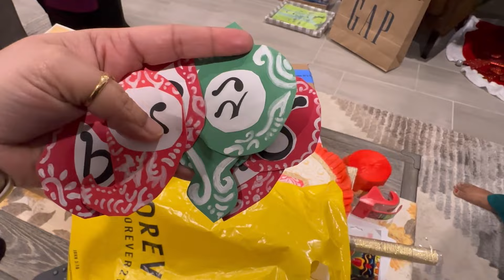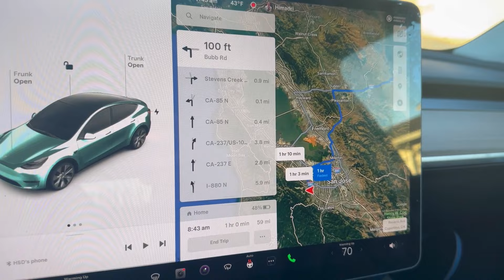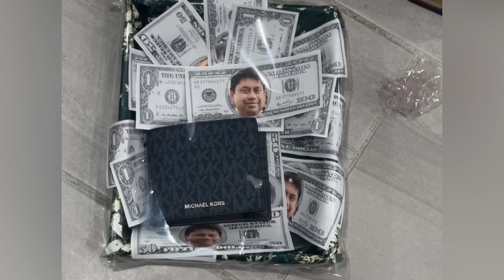বন্ধুর ২৫ বছরের বিবাহ বার্ষিকীর আয়োজন শুরু । Gungun’s food tasting went wrong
বন্ধুর ২৫ বছরের বিবাহ বার্ষিকীর আয়োজন শুরু । Gungun’s food tasting gone wong.

The story, all names, characters, country names, and incidents portrayed in this production are fictitious. No identification with actual people (living or deceased), places, buildings, and products are intended or should be inferred. The purpose of this video is solely for the entertainment.